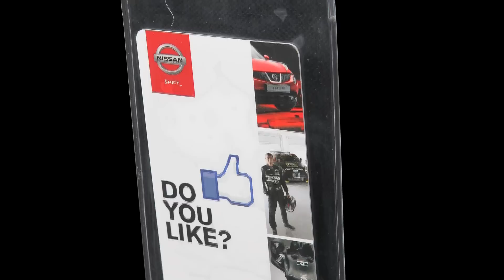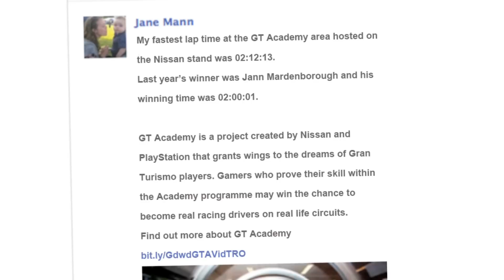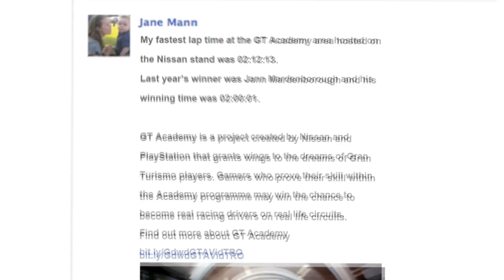RFID AND NFC USED FOR SOCIAL MEDIA AMPLIFICATION AT GOODWOOD FESTIVAL OF SPEED 2012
RFID and Near Field Communication ( NFC ) was used for social media amplification at Goodwood Festival of Speed 2012